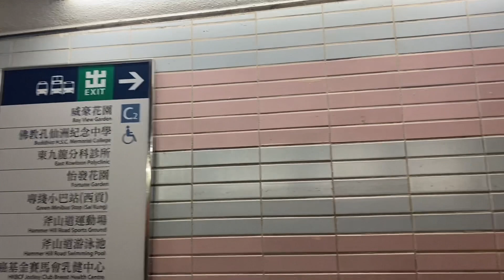JIN ISLAND | Tiu Chung Chau | A beautiful island in Hongkong | Goldfish wagging tail